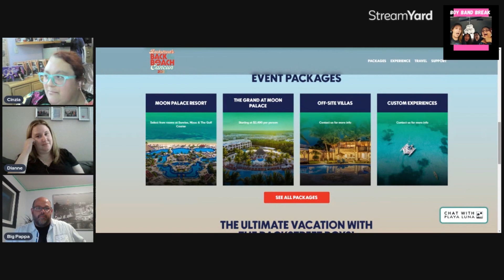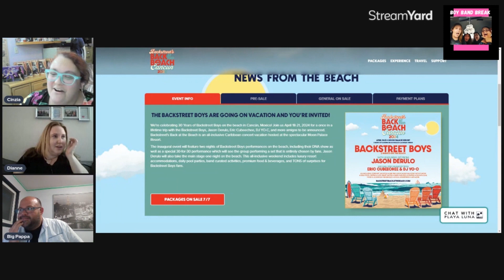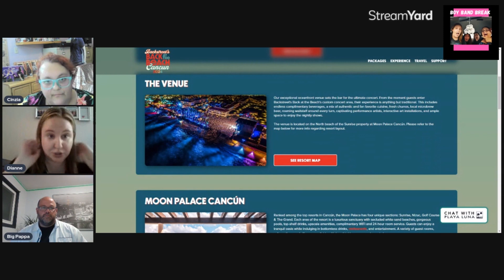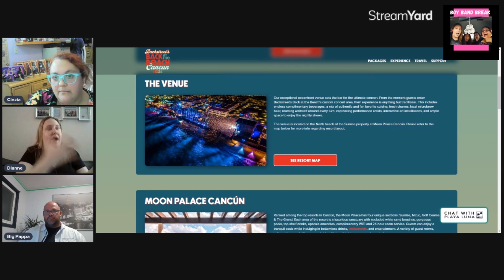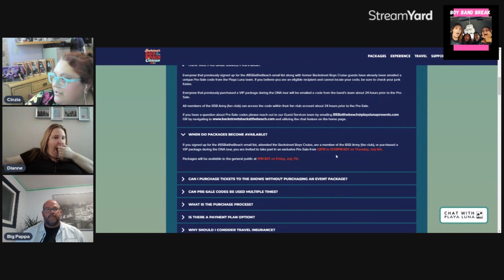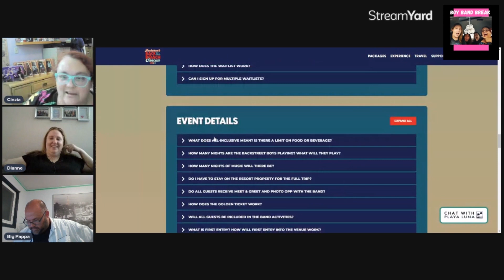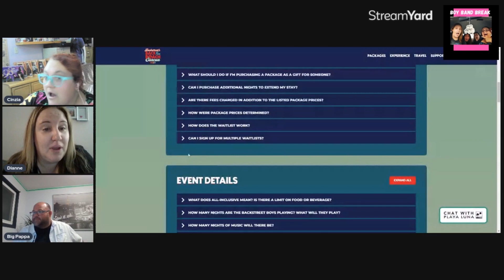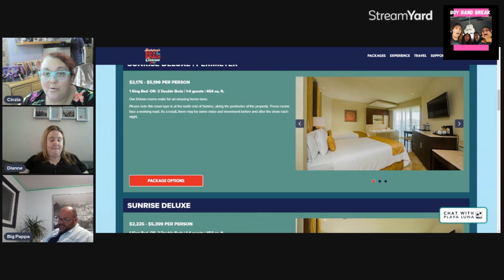Boy Band Break Episode #250: Backstreet Boys Back to the Beach Mexico trip announcement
We mentioned last week the Backstreet Boys were planning a fan trip to Mexico in April 18-21, 2024...they have finally made the full announcement!

Dianne and "Big Pappa" Josh join Cinzia as they discuss what info had been released so far and go through the official

Rooms go on sale July 6th for those eho have previously cruised before, signed up for the newsletter or bought a DNA VIP. General onsale is July 7th

Make sure to check out the official pages for up to date info!

Who is planning on attending?